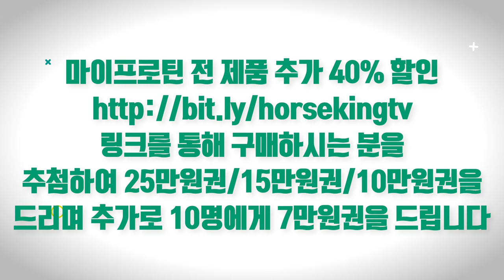헬스장은 비싸서;; 산스장 차렸습니다